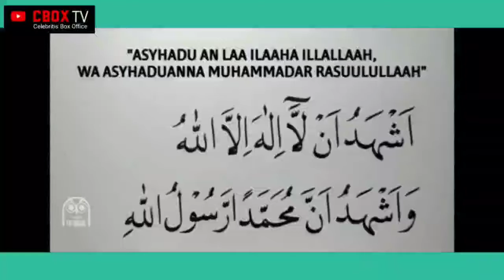TERAWEH DAN PUASA KE 22 1442 H 2021 M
guys seru banget kalian harus nonton CBOX TV ok.